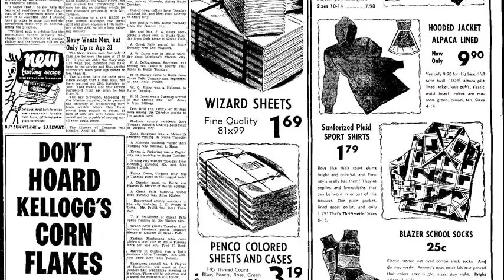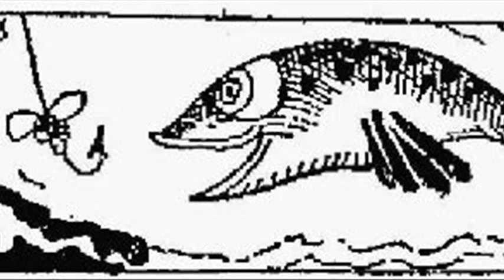montana standard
montana standard sports
montana standard archives
montana standard newspaper obituaries
montana standards for education
montana standard jobs